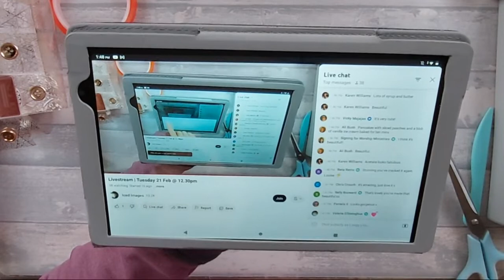🔴 Trio of Tulip Vases (Livestream)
In today's Livestream I show you how to make a Trio of Tulip Vases. This was something I saw on Pinterest by Laurence Pasquier. But there was no tutorial for it - so I set about trying to work out the measurements for it! This Tulip shaped Vase is a great style that can be resized and done in various ways.

Measurements:-
*Base Card:-
- One 5" x 6 1/2" (scored 1 1/2", 3", 4 1/2", 6")
- One 6 1/2" x 6 1/2" (scored 1 1/2", 3", 4 1/2", 6")
- One 8" x 6 1/2" (scored 1 1/2", 3", 4 1/2", 6")

Contrasting Coloured Base Card Strips:-
- Three 1 1/2" x 7" (scored 1 1/2")
- Two 1 1/2" x 8 1/2" (scored 1 1/2")
- Three 1 1/2" x 10" (scored 1 1/2")